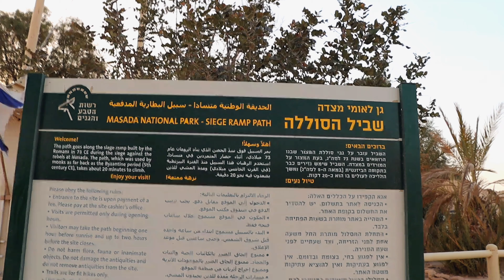TRIP TO MASADA NATIONAL PARk ISRAEL, part one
trip to MASADA ISRAEL is the one of my dreams , it was beautiful the best sunrise I ever seen guys also the view of dead sea, this is part one guys.